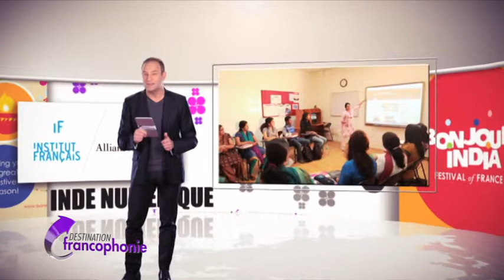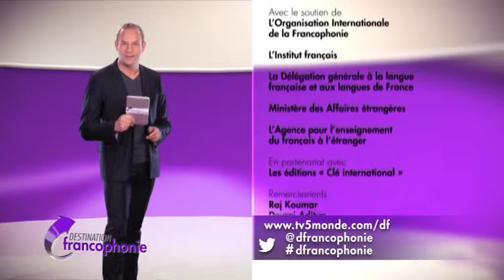TV5MONDE Destination Francophonie : Inde (20.04.13)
Instragram : @francediplo